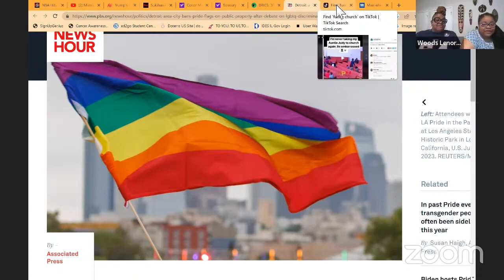Muslim City Sparks Controversy with Pride Flag Ban - What Happens Next?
Politics/World News
Celebrity News
YouTubers News
Advice Column
Spiritual Corner